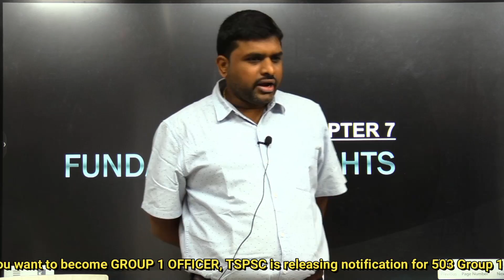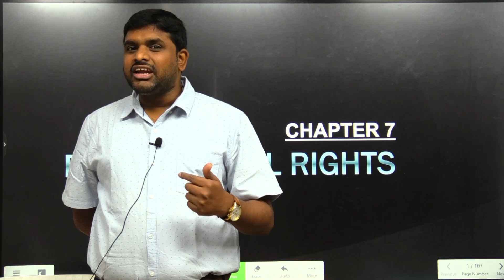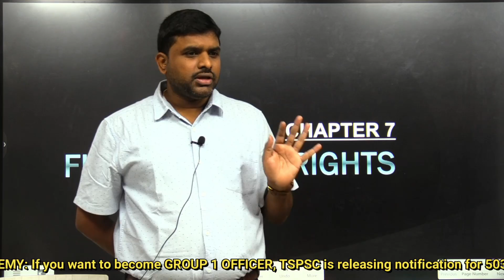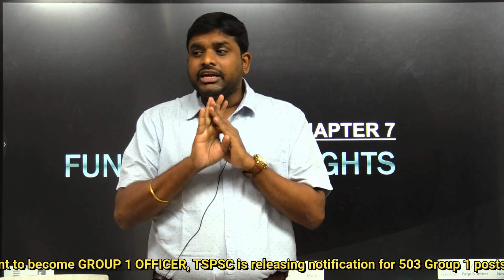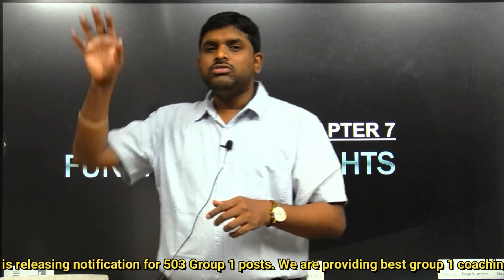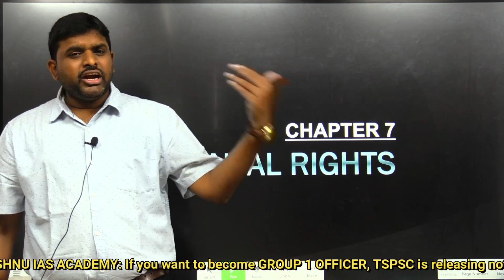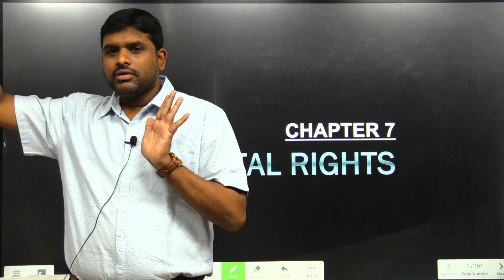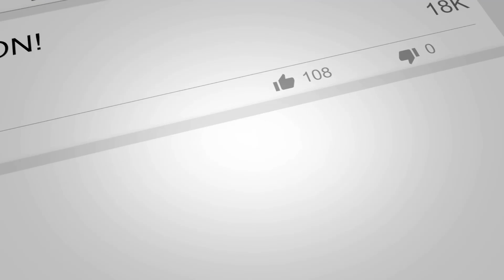Group-1 యుద్ధానికి సిద్ధం కండి | TSPSC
In this video Vishnu sir had explained how to prepare for group 1 and how to sustain motivation.

FOR FREE CURRENT AFFAIRS AND MATERIAL:
Telegram for Exclusive UPSC: